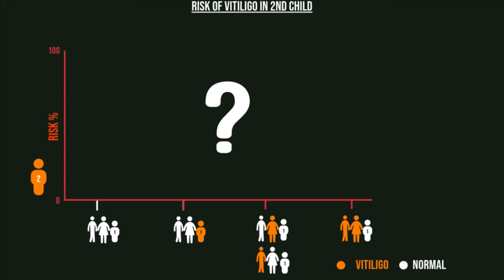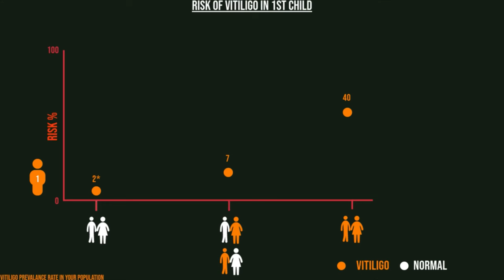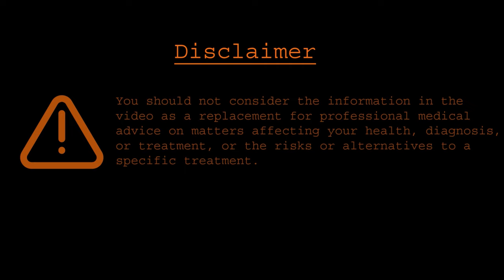Every parent with vitiligo must know!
(CC: தமிழ் | हिंदी | বাংলা |  മലയലാം | English)

This video answers one commonly asked question asked by patients with vitiligo in the reproductive age group during vitiligo treatment- --counselling sessions: "Will my child get psoriasis?".The chance of an average child vs. the possibility of vitiligo in your child is discussed with easily understandable graphs based on scientific facts available as of 11/09/2023.

🛒Review of over-the-counter skincare products in India

Get the best out of my videos.
1.New to my channel? Start here..🔀 | எனது சேனலுக்குப் புதியவரா? இங்கே தொடங்கு.. |मेरे चैनल पर नए हैं? |আমার চ্যানেলে নতুন?

Translate this video into your native language so that your native community can benefit. I have enclosed the English subtitles below. The translated version can be sent to me by e-mail in the channel's About section.